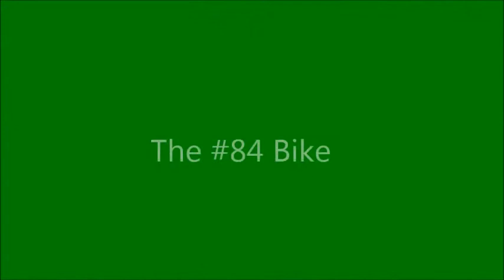2015 Bike MS City To Shore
I am riding the 2015 Bike MS City to Shore in memory of Matthew Dille.